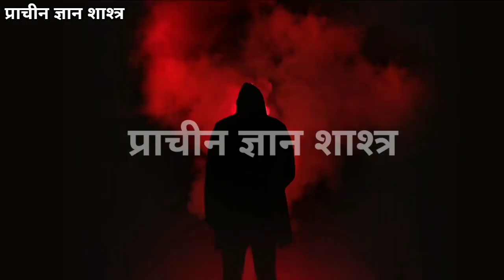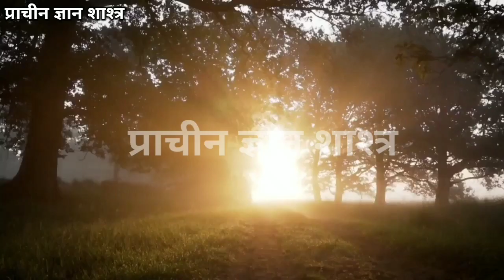ऐसे 7 संकेत जो बताते हैं कि कौन सी दैवीय शक्ति आपके साथ है shiv kripa shivpuran